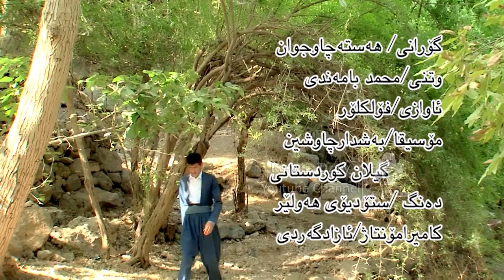Mahamad Bamandi - Hasta Chaw Jwan_Clip | محمد بامەندی - هەستە چاوجوان